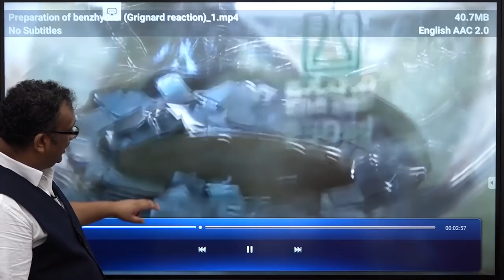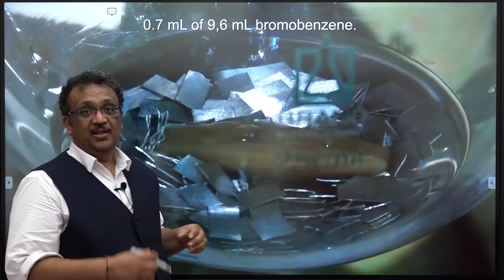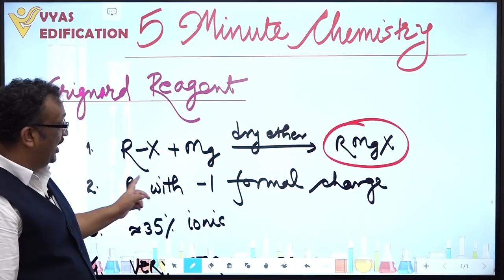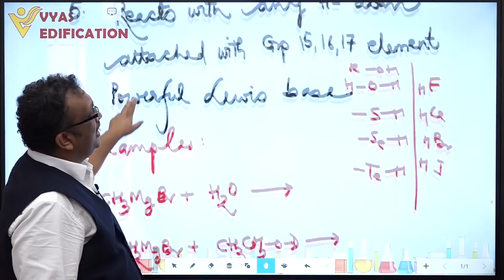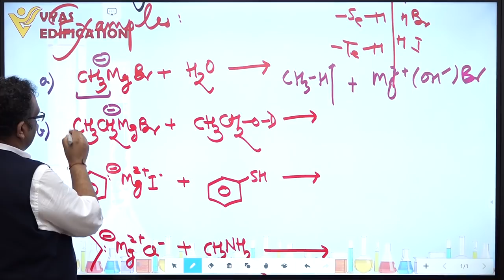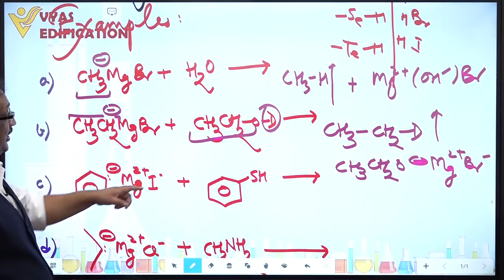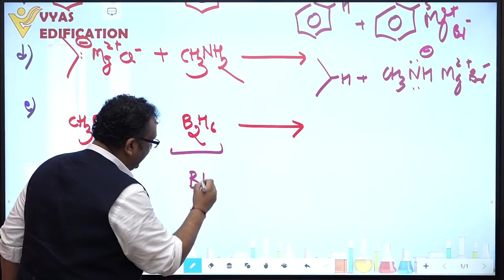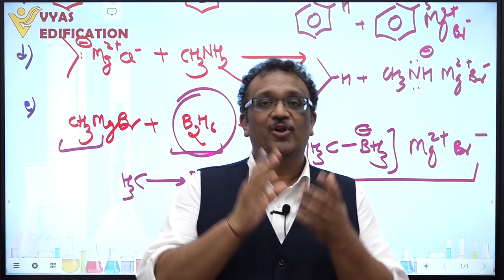Grignard Reagent -1 | Properties and Formation | 5 min Chemistry | Organic | Shishir Mittal Sir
Grignard Reagent-1 covers some important facts and properties of Grignard Reagent. First video in the series of a few on this reagent, it covers the formation of GR, its basic strength, its Lewis Base property and its reaction with acidic Hydrogens.

Office Address: 141-A, Vyas Lane, Talwandi, Kota. (Raj.) - 324005